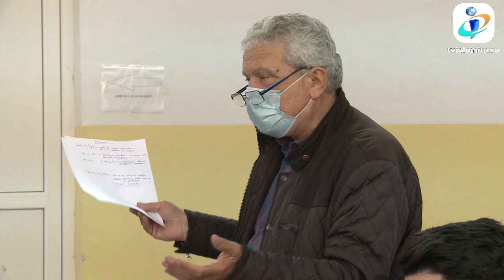TV IALOMITA - Ședința ordinară a Consiliului Local Ciochina - luna octombrie 2021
Ședința ordinară a Consiliului Local Ciochina - 28 octombrie 2021